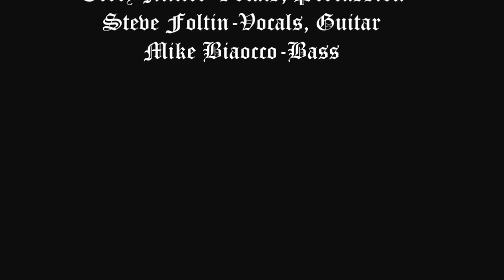The Boys Upstairs cover medly of Better Than Ezra's "Good" & Semisonic's "Closing Time"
The Boys Upstairs-Open Mic Night at The Greystone Restaurant in Pottsville Cover Medly of Better Than Ezra's "Good" & Semisonic's "Closing Time"  Feb. 27, 2013